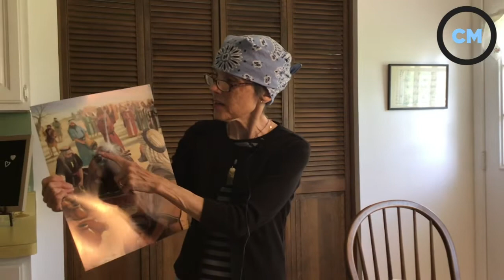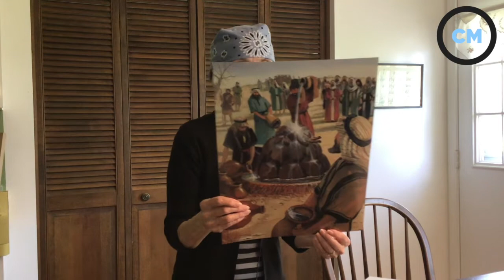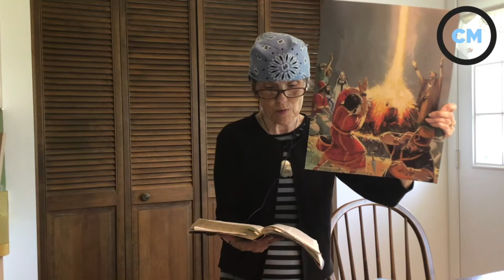K - 5th Grade Lesson 5.31.20